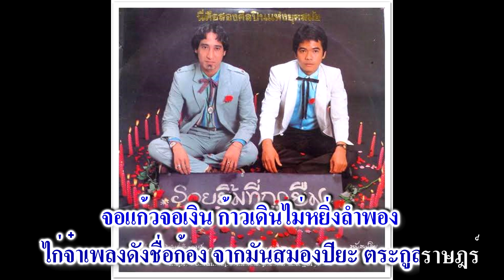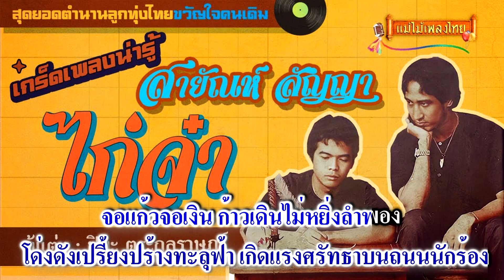คาราโอเกะ เพลง คนชื่อปิยะ ตระกูลราษฎร์ เชิดชัย วัชราภรณ์